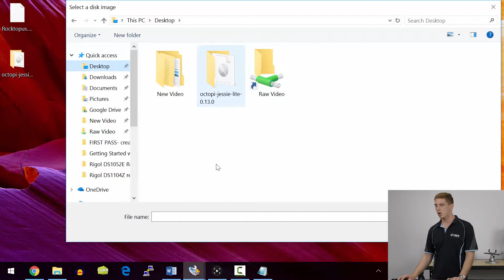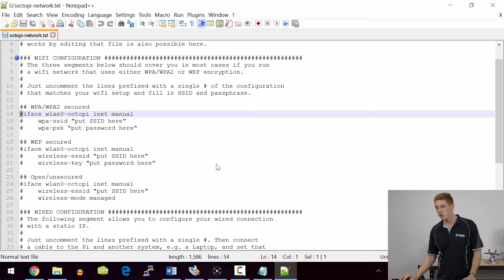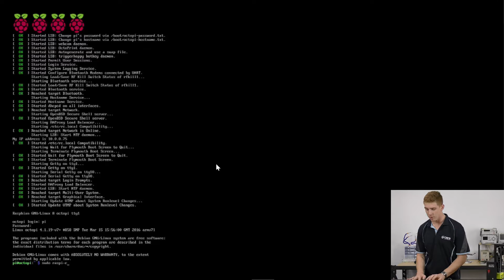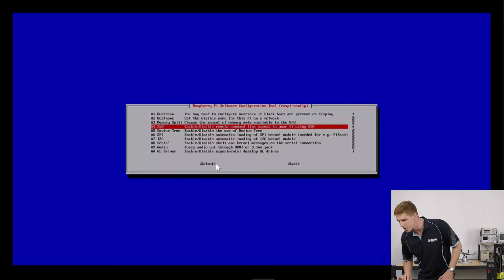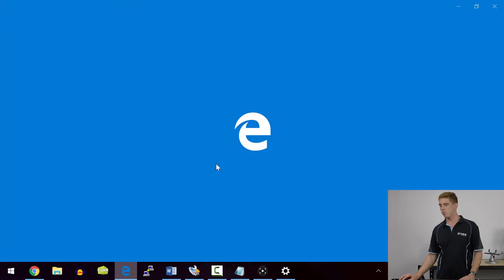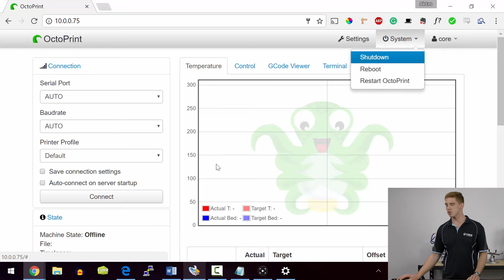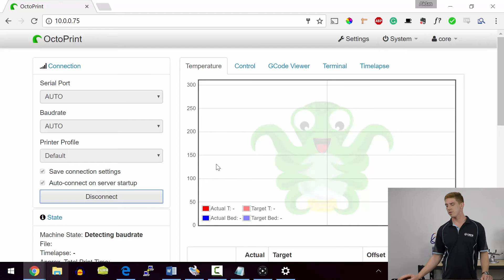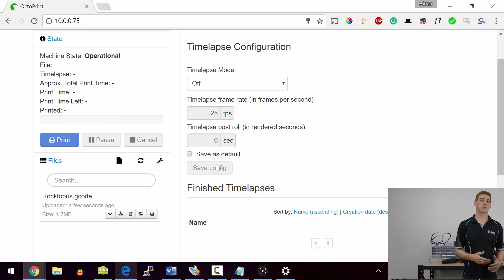Remote 3D Printing with OctoPrint and a Raspberry Pi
Remote control of your 3D printer is a particularly appealing concept, especially if you've been forced into a USB tether in the past. Using your new 3D printer should be as simple as plugging it into a controller, uploading some G-Code and pressing 'Print'. However, having a laptop or desktop PC cluttering up space around your printer isn't the most desirable option. In the article, we are going to explore controlling your printer via a Raspberry Pi running the open source OctoPi Linux Distribution. Think of all the extra space and hassle free prints you could get stuck into. My favourite part of this little project is that we can do it for the fraction of the cost of a fully-fledged PC, get the exact same functionality and even add a streamable webcam to our setup.